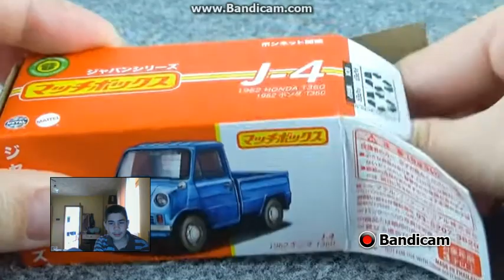Matchbox 1962 Honda T360